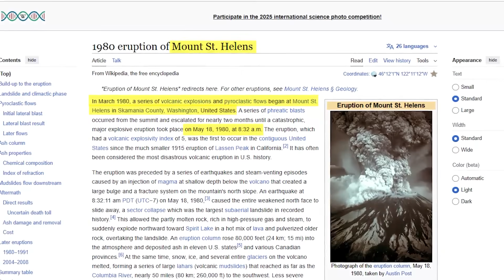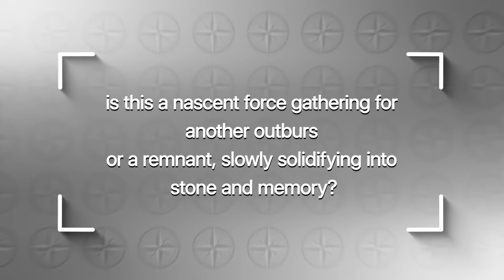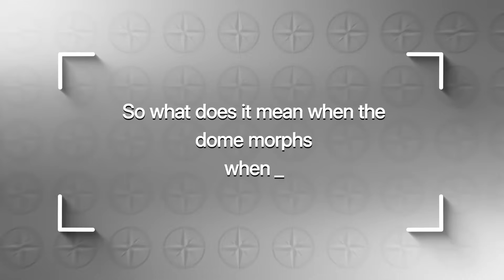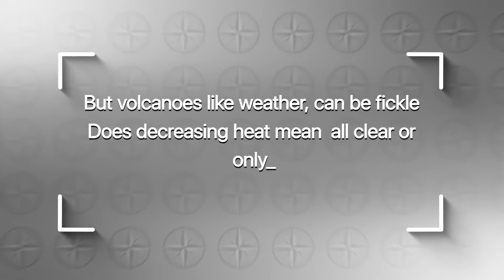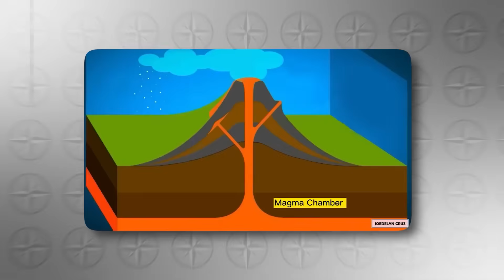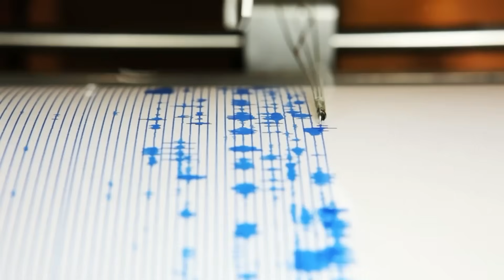Mount St. Helens Isn’t Erupting… and That’s What Worries Scientists — THIS Isn’t Normal!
Mount St. Helens remains an active, closely monitored volcano whose lava dome is now cooling and slowly subsiding after decades of post-eruption change. Declining heat output, minimal ground deformation, and low-level earthquake swarms suggest no immediate eruption risk, though scientists stress that dormancy never equals safety. Advanced satellites, seismic sensors, and data models reveal a complex but currently stable system beneath the mountain, while ongoing hazards like debris flows and landslides persist even without magma movement. The volcano’s quiet phase serves as both reassurance and warning—proof that vigilance, education, and continuous monitoring are essential in a landscape shaped by sudden change.

00:00 Intro
01:36  Lava Dome’s Monster Mystique
04:00  Thermal Energy’s Truth Revealed
05:45  Geology’s Hidden Machine
07:08  Earthquake Swarms: Quiet Giants Speak
08:48  Satellite Eyes and Dome’s Dance
10:37  Debris Flows and Hidden Peril
12:12  American Eruptions: Echoes and Evidence
13:45  Patterns in the Caldera: What Endures
14:55  Education and the Monster’s Shadow
16:19  Vigilance, Silence, and the Volcano’s Future
17:41  Outro